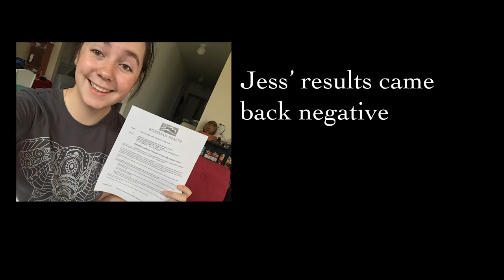Cabrera FILM 371 Final